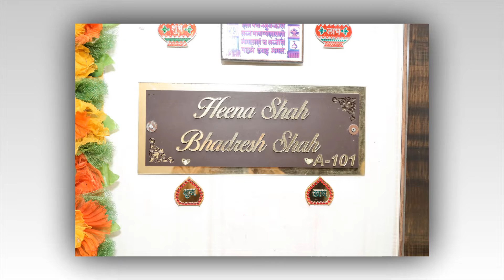Parna Photo Highlight Video for Neha Shah by | RUSHABH BHEDAS PHOTOGRAPHY